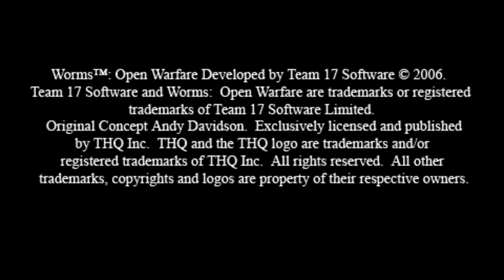Worms: Open Warfare - PSP Kiosk Demo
This playable demo of Worms: Open Warfare was featured on the fourth Kiosk Demo Disc for the PSP. The same demo can also be found on the Retail Sampler no.4, which is a demo disc for the PSP kiosks in Europe.

Also released for the Nintendo DS